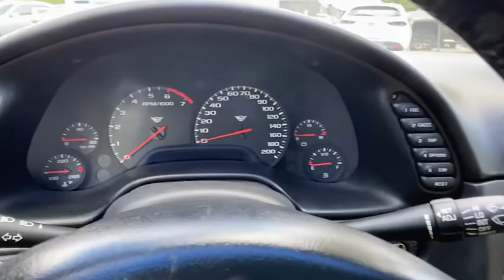2001 Chevrolet Corvette Roswell GA 8073P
Used 2001 Chevrolet Corvette available in Roswell, Georgia at Mazda of Roswell.

Mazda of Roswell
11185 Alpharetta Hwy

Recent Arrival! Clean CARFAX.brbrABS brakes Alloy wheels Electronic Stability Control Heated door mirrors Illuminated entry Low tire pressure warning Nuance Leather Seat Trim Remote keyless entry Traction control. Torch Red 2001 Chevrolet Corvette Base RWDbrOdometer is 857 miles below market average!